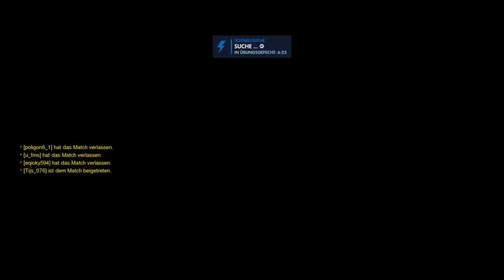Ganz nice Runden| Overwatch